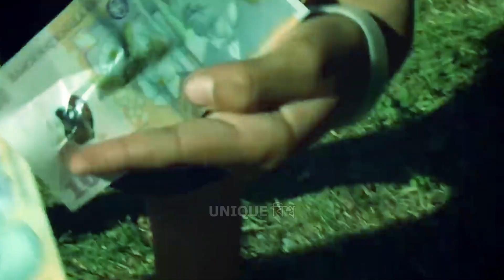বিশ্বজুড়ে বিয়ের যত উদ্ভট রীতিনীতি||বিয়ে বাড়ির যতসব উদ্ভট কান্ড-কারখানা||ভিন্ন দেশ ভিন্ন নিয়ম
Hey Everybody!

I've created a content as this title
“বিশ্বজুড়ে বিয়ের যত উদ্ভট রীতিনীতি | বিয়ে বাড়ির যতসব উদ্ভট কান্ড-কারখানা| ভিন্ন দেশ ভিন্ন নিয়ম|আজব রকমের বিয়ে”

Guys today I want to show you The Traditional Rules of wadding.  Yes, Marriage is a social bond. Tow family is added by marriage. There are different kind of rules of widding in the world.

All of them I will show you 11 countries marriage system.